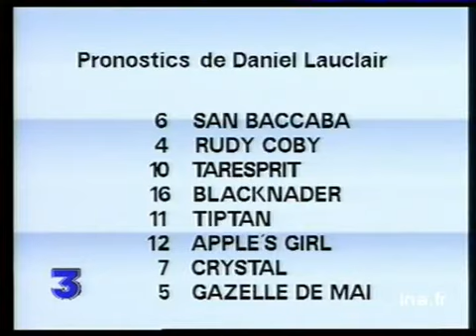19/20 : EMISSION DU 12 DECEMBRE 1992